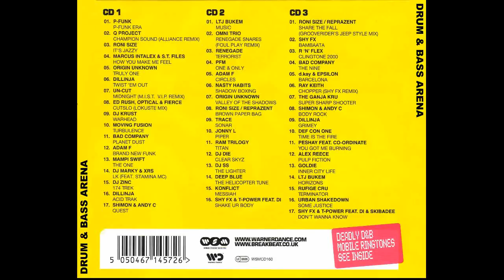4. PFM - One & only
50 of the biggest drum&bass rollers
Drum'n'Bass Arena CD2 - 2004
Mixed by Dj Randall